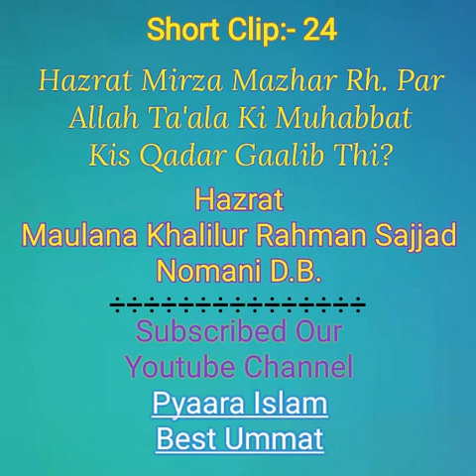SC#24- Hazrat Mirza Mazhar Rh. Par Allah Ki Muhabbat Gaalib (Maulana Khalilur Rahman Sajjad Nomani)